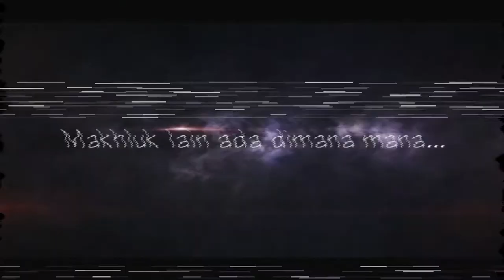5 Mitos Tali Pocong di Indonesia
Hai semua assalamualaikum, konten mistis channel kami datang lagi nih. Kali ini akan membahas tentang 5 mitos tali pocong yang berkembang di Indonesia, benarkah demikian dan bagaimana sebenarnya mitos tali pocong itu sendiri. Ditonton ya dan selalu ingat makhluk gaib dan hal misteri akan selalu ada di dunia ini...